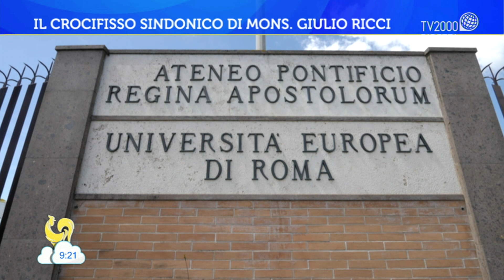Il Crocifisso Sindonico di Mons. Giulio Ricci